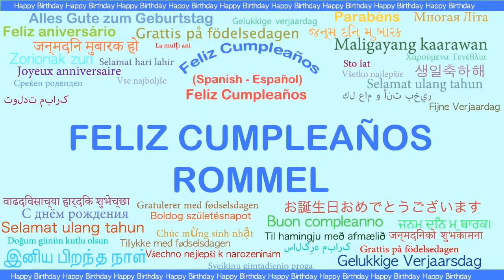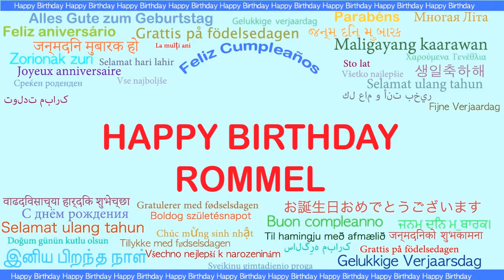Rommel Languages Idiomas - Happy Birthday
BIRTHDAY - INDIAN DESIGNS - CUMPLEAÑOS - A video birthday card with your name.